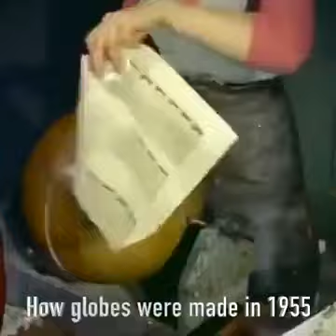Come venivano fatti i mappamondi